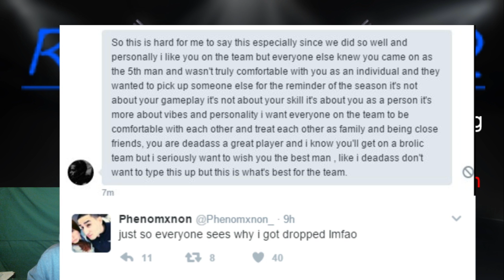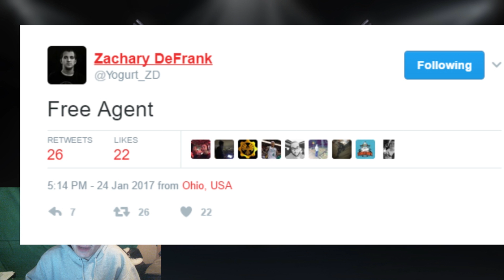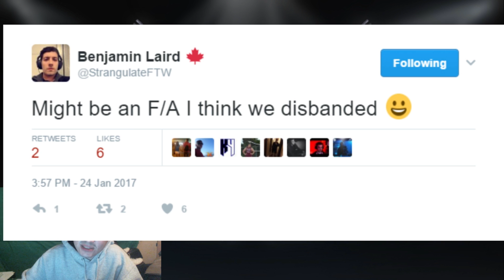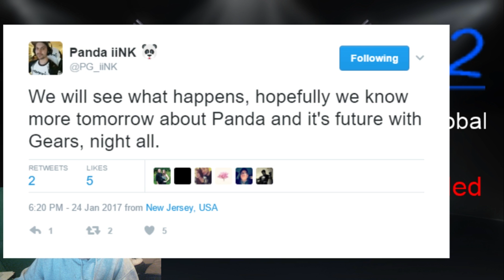Gears RosterMania 2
If you like what you see and want more or if you want to discuss anything or have feedback or simply want to troll please post in the comments below.